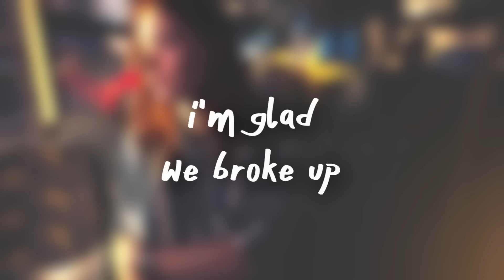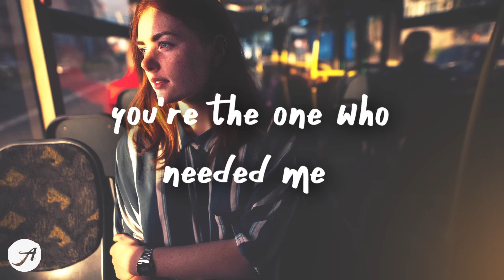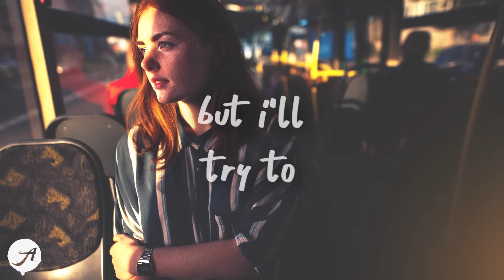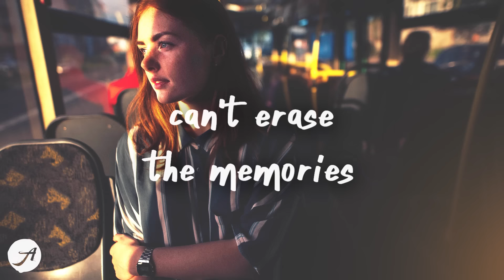Kayden - glad we broke up! (Lyrics)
i'm glad we broke up 💙
Kayden - glad we broke up! (Lyrics) by Aminium Music
listen to glad we broke up! by Kayden

Khalid - Last Call (Lyrics)
ROSIE - Next Life (Lyrics)